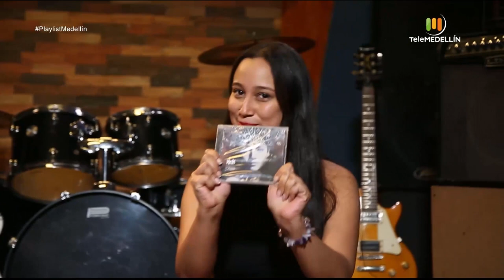Ketherine con K [Playlist Medellín] Telemedellín